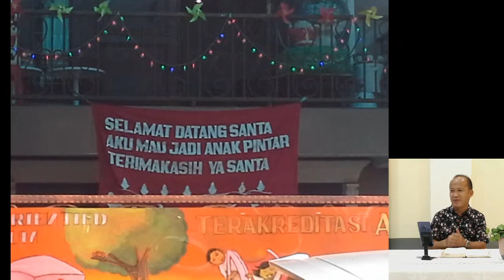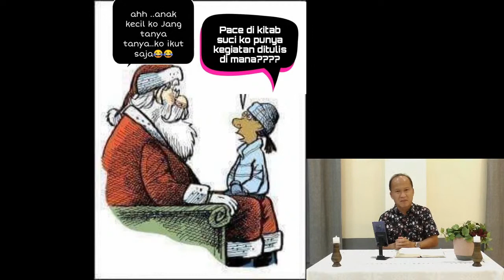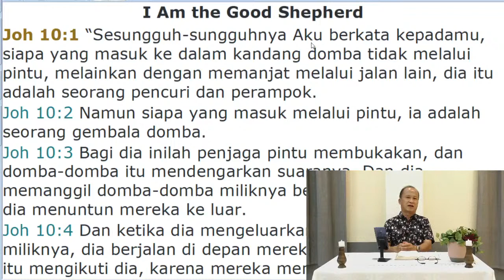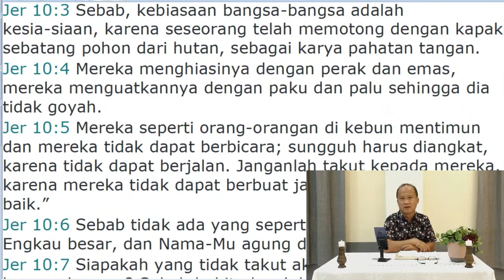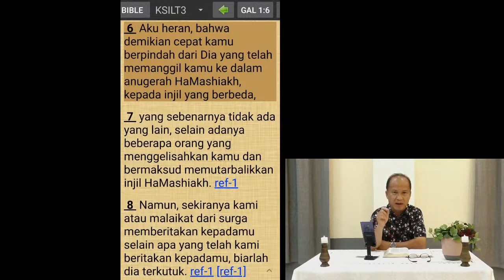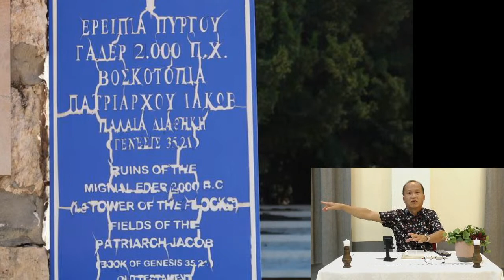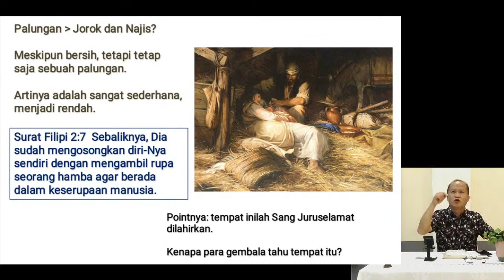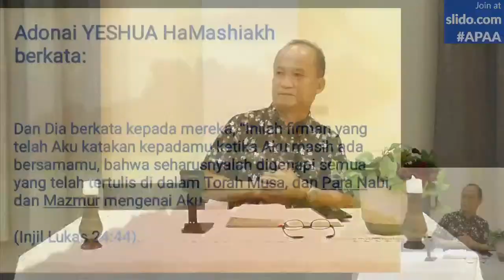APAA 26: Ornamen Natal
Program APAA: Anda Penasaran Alkitab Answers adalah Live Talkshow yang akan memuaskan rasa penasaran Anda mengenai hal apapun baik yang ada di sekeliling kita maupun kejadian yang ada di luar sana.

Silakan bertanya secara langsung pada saat tayangan berlangsung (live streaming) ataupun sebelum acara dimulai melalui Slido:
1. Buka internet browser (Google Chrome/Mozilla Firefox/Safari)
3. Masukkan kode slido
4. Ketik pertanyaan Anda pada kolom yang tersedia (dapat bertanya secara anonim)

Seluruh pertanyaan Anda akan dijawab saat tayangan berlangsung!!